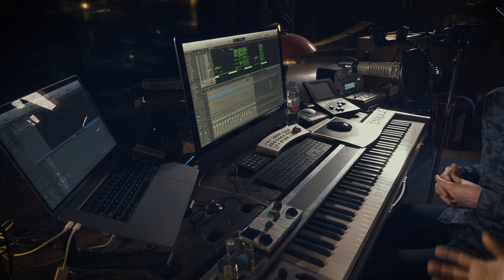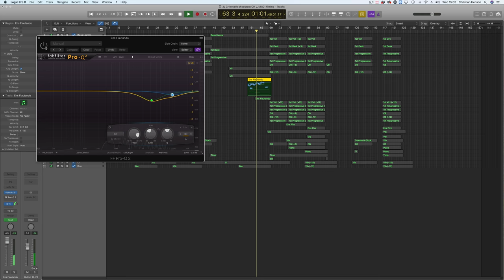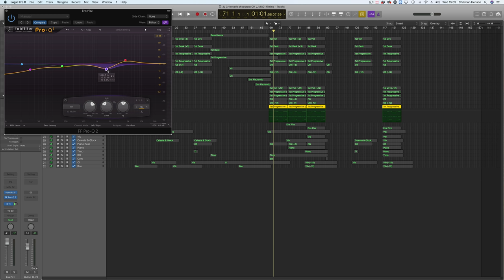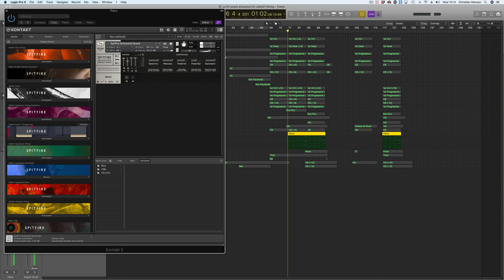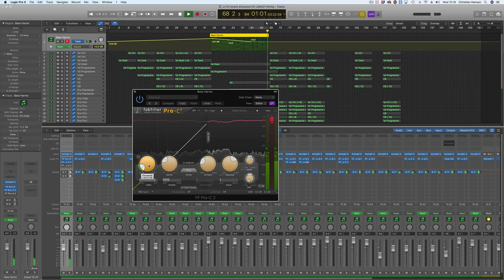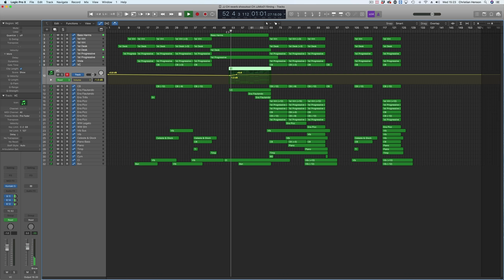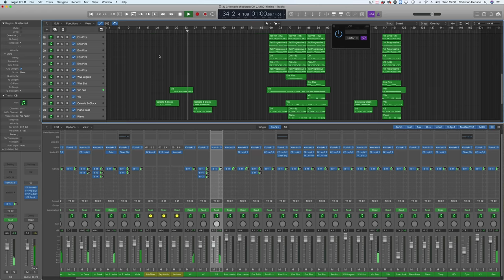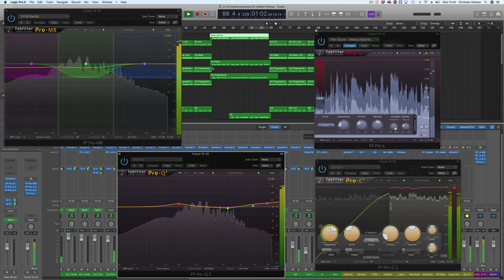In Depth Tutorial: Mix Masterclass with Jake Jackson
Jake Jackson and Christian Henson present a mixing masterclass, walking us through Christian's latest composition using Spitfire Solo Strings.